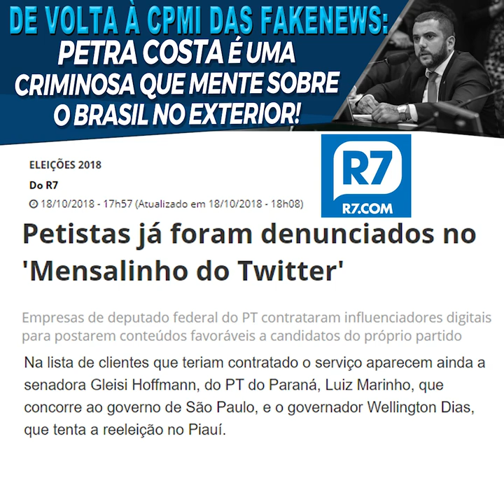CPMI das fakenews: Petra Costa crimimosa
De volta aos trabalhos da CPMI das fakenews, falei sobre o mensalinho do Twitter que beneficiou políticos do PT e sobre a canalhice de Petra Costa.